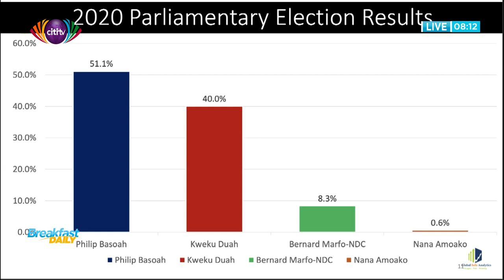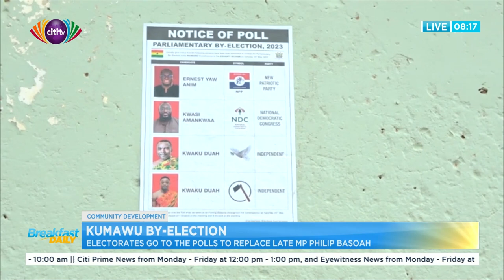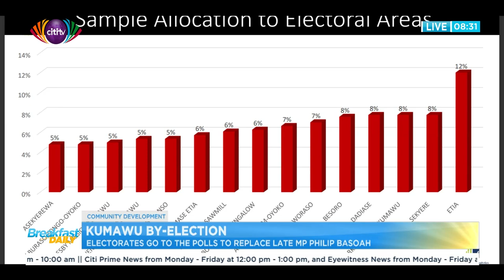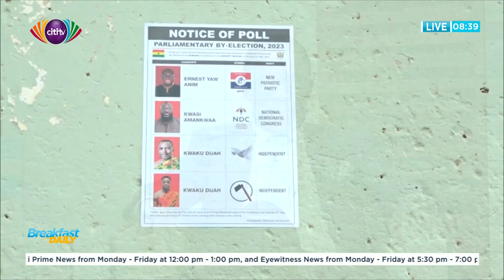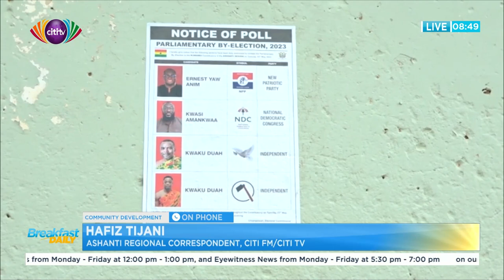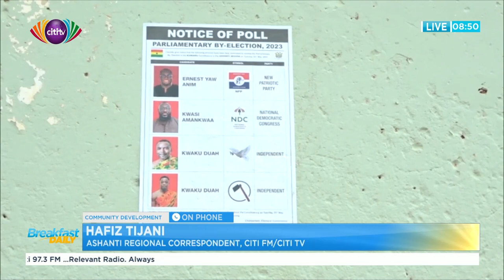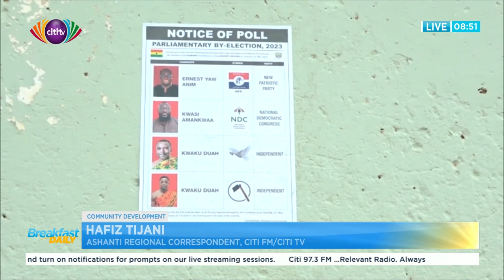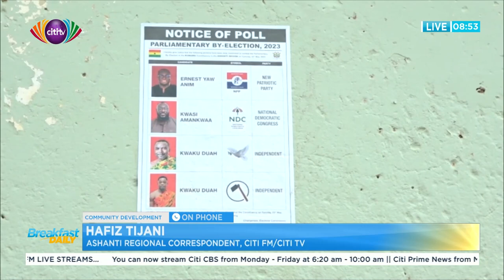Kumawu by-election: Electorates go to the polls to replace late MP Philip Basoah | Breakfast Daily